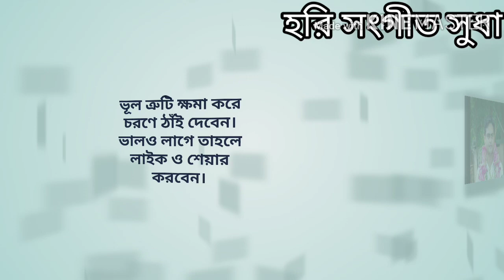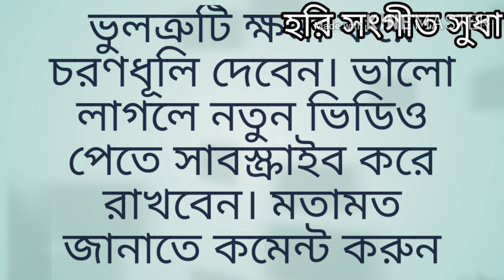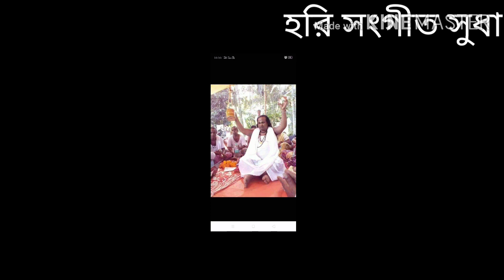হরি সংগীত সুধা/কি ধনে তুষিব গুরু/Hari Sangeet Shudha/ki dhane tushib Guru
হরি সংগীত